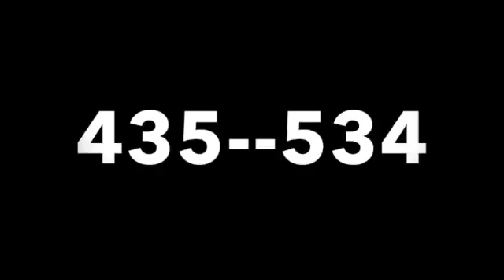DE 3 CIFRAS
SI QUIERES CONOCER UN POCO MAS ACERCA DE MI NUMEROLOGIA INGRESA A MI PAGINA WEB